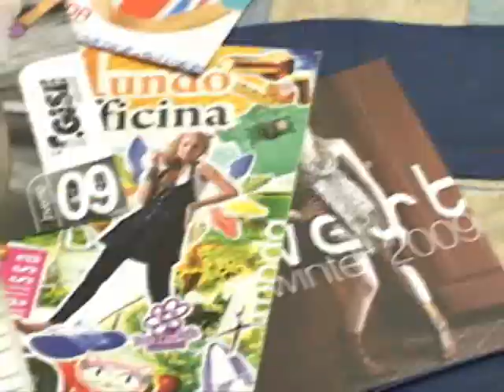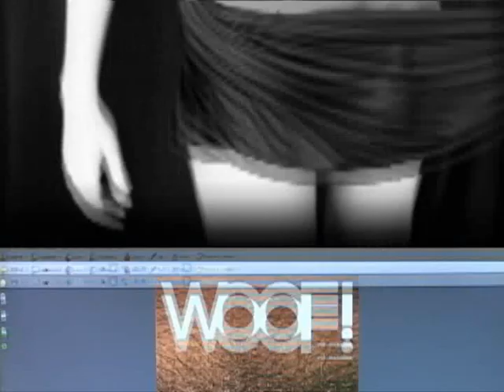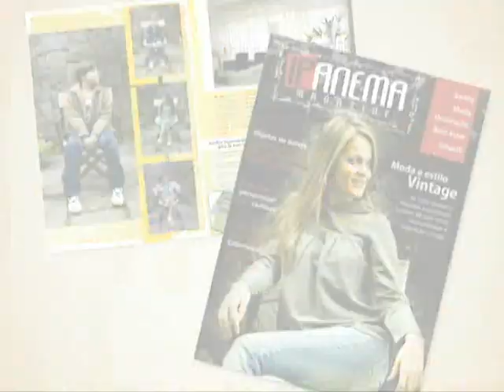Wagner Pina 2009